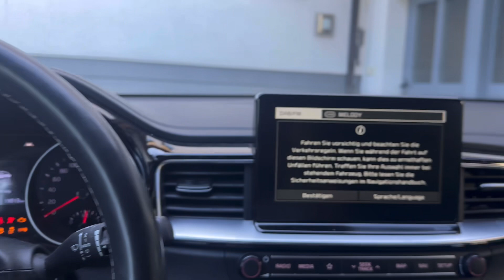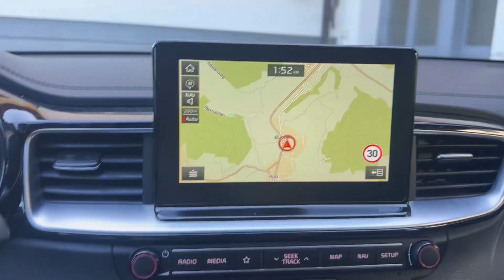Sıla Yolu Yeni Kış Yolculuğuna Hazırlanalım.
Kapıkule Türkiye giriş gümrük kontrol

Hoteller:
Türkiye
Sultan Otel
Çavuşbey.Talat Paşa Cad. No.204
22000 Edirne

Hırvatistan'da
HOTEL Restaurant Calypso
Hojnikova 43 10250 Lucko Hrvatski Leskovac

Macaristan'da
FAMILY Hotel
Balástya, Őszeszék tanya 198, 6764 Ungarn

Sırbistan'da
BOSBORUS Hotel
Žitkovački put BB, Aleksinac 18220, Serbien

BAYBURT Tesisleri
Feketić 24323, Serbien